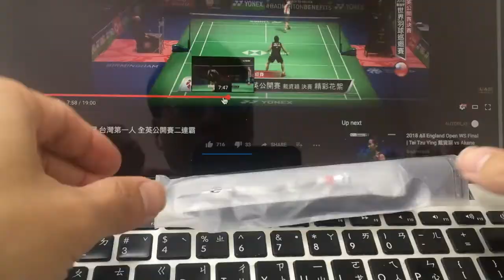來幫 vivoactive 3 換上金屬錶帶吧！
當然長度要先請鐘錶店師傅調整好，有工具回家後就可以自行換了。